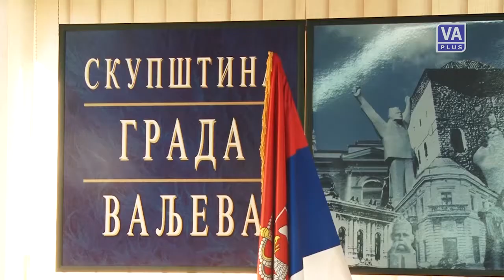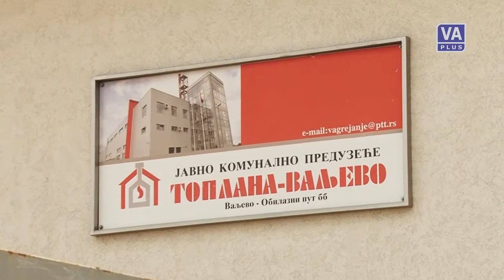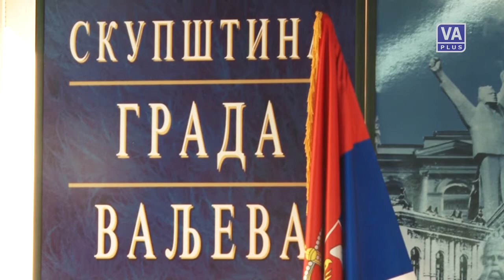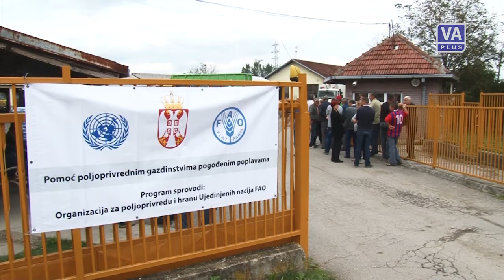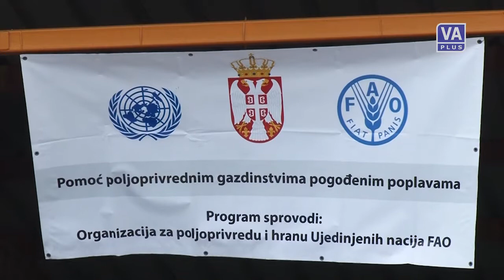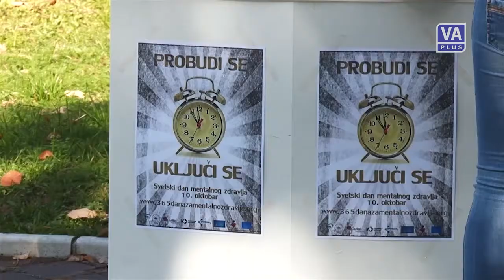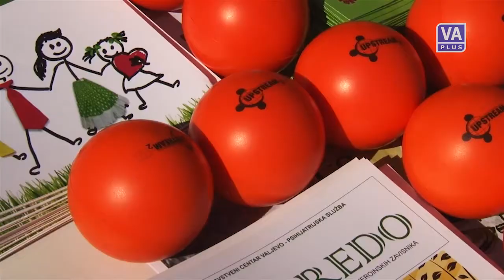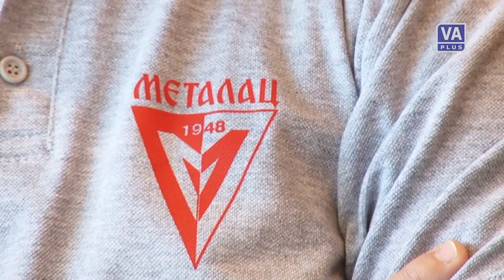Valjevo DANAS (10-10-2014)